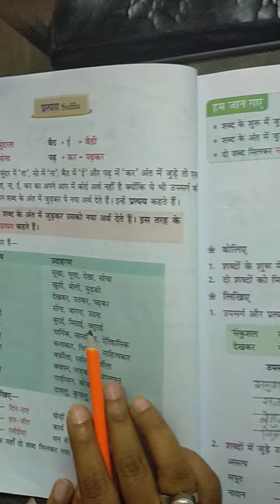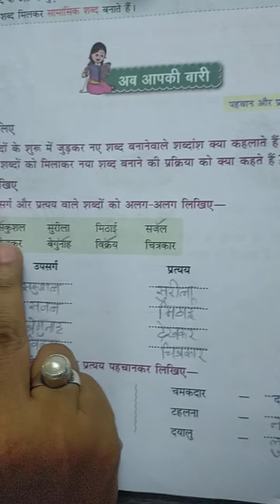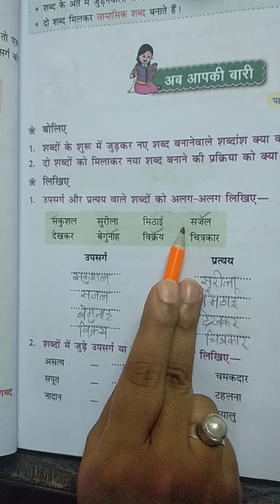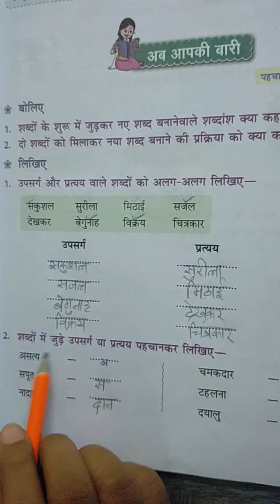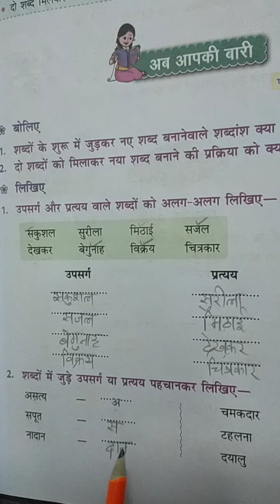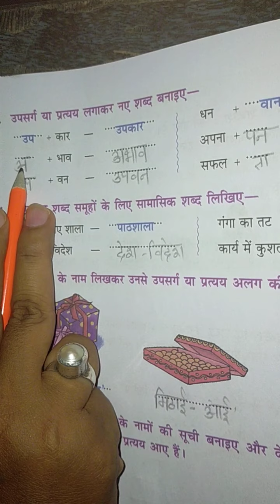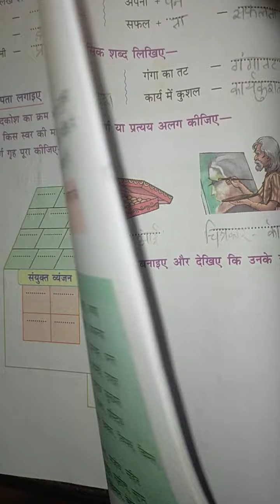Std-5 हिंदी व्याकरण pg-21